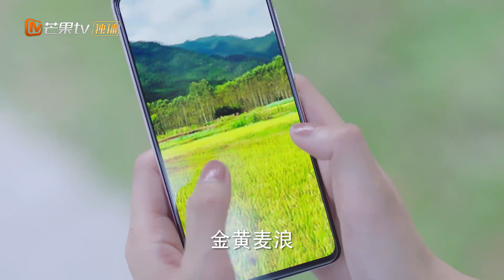《从结婚开始恋爱》方凌永驻回乡度假 解锁拖拉机新坐骑 Begin Again【芒果TV青春剧场】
下载芒果TV国际APP： (IOS) (Android) 看周雨彤龚俊持证热恋 ！

剧情简介：
该剧改编自泰国作者Ms. Pitchaya Turdkwanchai文学作品《Samee Ngern phon》（译文：这个平凡的男子），讲述年近三十却从未有固定男友的霸道女总裁鹿方宁（周雨彤 饰）信奉“有钱和挣钱即王道”，一心想在公司内发展新家居品牌的她，却被要求必须先结婚生子才能获得机会，高智有颜的温柔男医生凌睿（龚俊 饰）成为她的目标，鹿方宁使尽性感招数想要撩动凌睿就范，本以为凌睿不为所动是冷情冷感，不料凌医生早在伺机反撩……

导演: 徐驰
编剧: 陈丽雯 / 江月华
主演: 周雨彤 / 龚俊 / 金泽 / 吴曼思
类型: 剧情 / 爱情
制片国家/地区: 中国大陆
语言: 汉语普通话
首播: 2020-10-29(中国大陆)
集数: 35
又名: 我们从结婚开始恋爱 / Begin Again